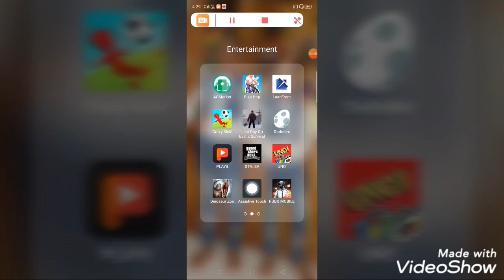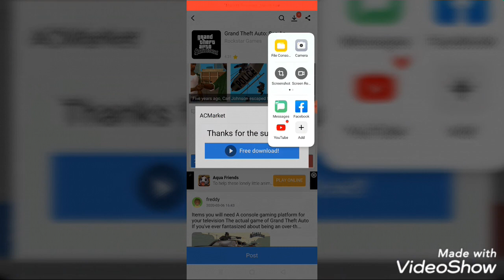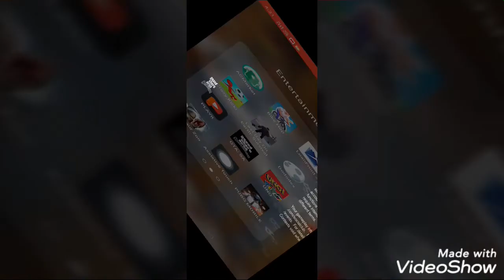Gta sa download for free and subscribe